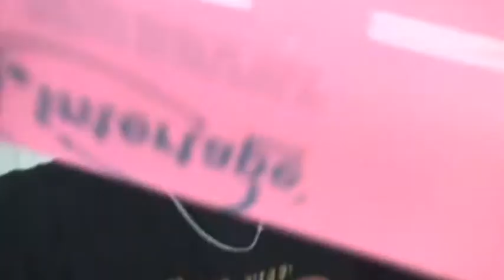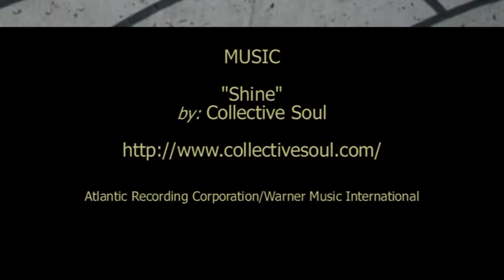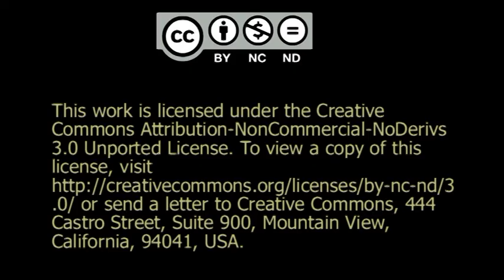Shop-March-2012.mpg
This video is non-commercial, non-profit in nature. It is in no way intended for advertizing, sales or promotion of any products or services.